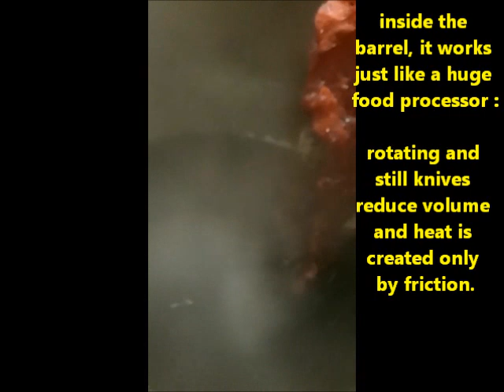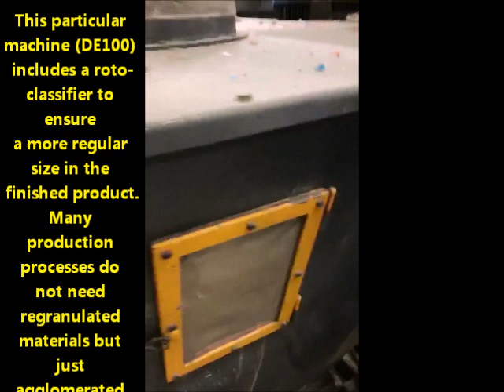PLASTIC AGGLOMERATOR COSTARELLI 800-1200 kg/h RECONDITIONED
REDUCE SIZE + DEGAS+ DRY your scraps in ONE SINGLE OPERATION with an
AGGLOMERATOR D1300
Semi-automatic process : one operator controls loading, discharging, pouring water, exhaustion. Engaged just the time needed. This machine can be turned
ON and OFF when you need. No pre-heating, no downtime.
Average output 800-1200 kg/h (even more with clean, dry production scraps)
The bargain includes:
Horizontal Storage belt with side walls and PVC belt
Inclined Loading belt with side walls and PVC belt
steel barrel with 1.300 mm diam.
inspection door for blade replacement
inner lining can be replaced
inspection window
250 kw main motor
Discharging hopper with auger
roto classifier to grant uniform sized material
loading auger to big bag
Electric cabinet
Control panel on machine side with staircase
Vacuum hood for steam exhausting
machine is offered RECONDITIONED by GERMANPLAST.COM